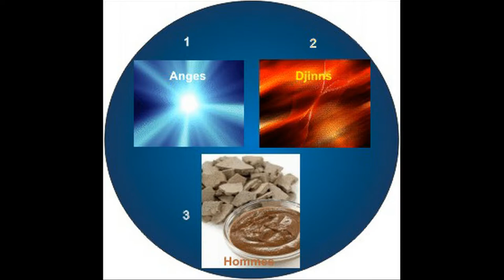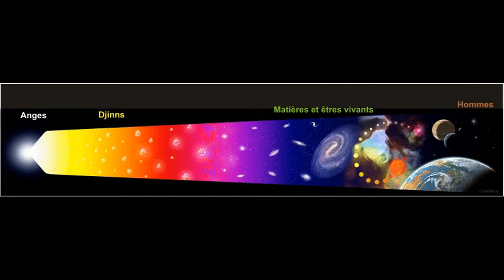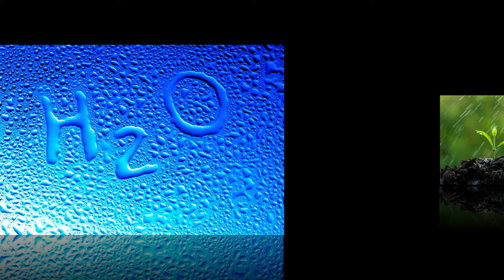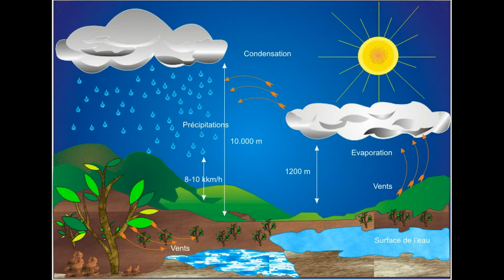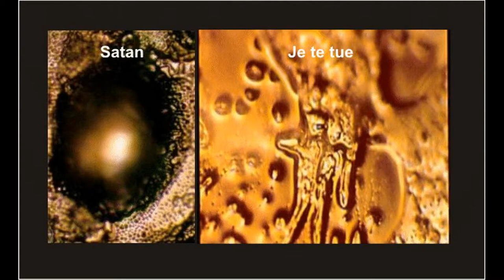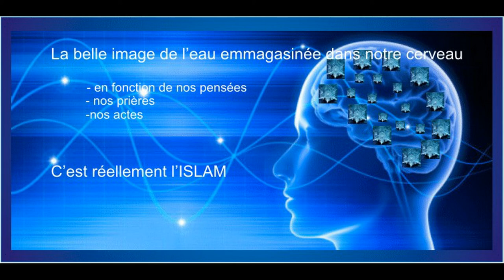sientific reflection on prayer video 11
The difference between beings, characteristics of water, formation of rain, image of water and memory